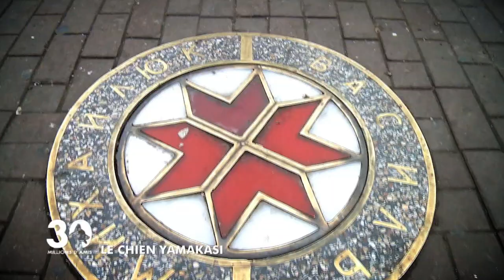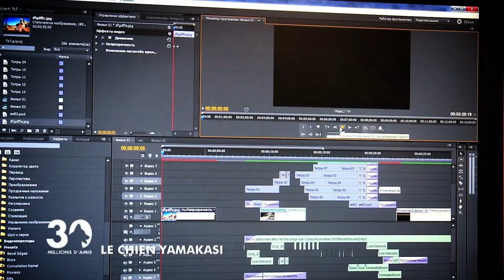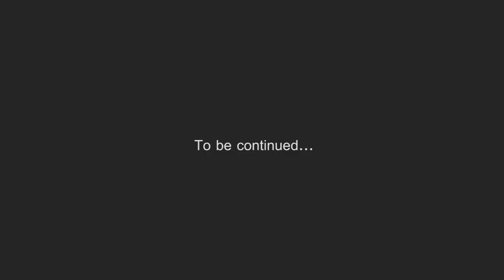Dog yamakasi TreT (french)